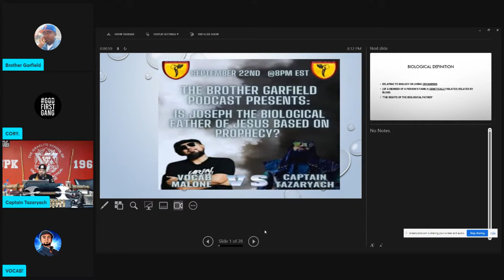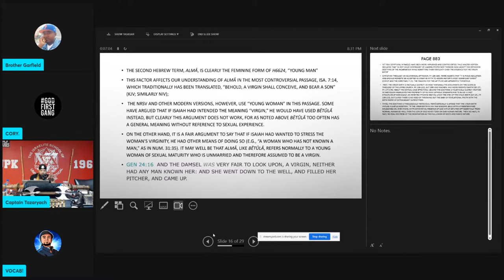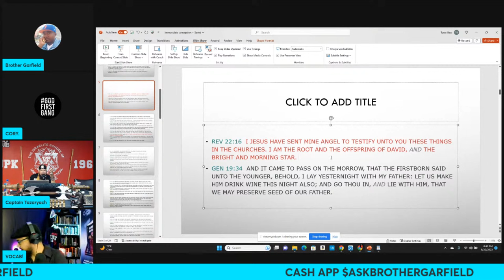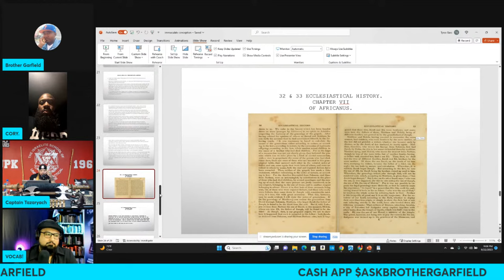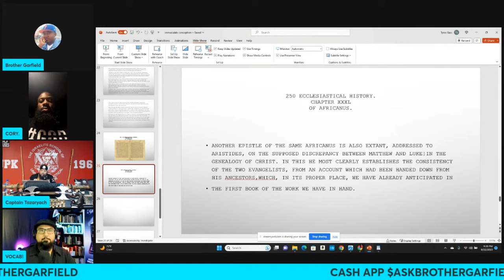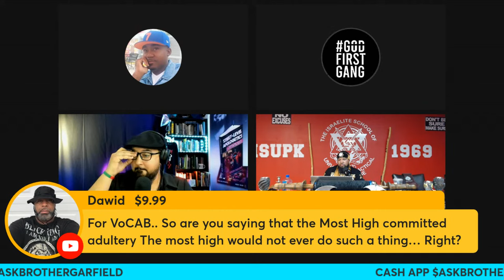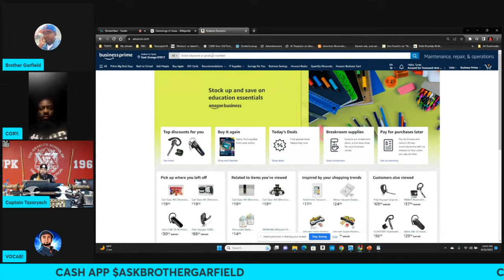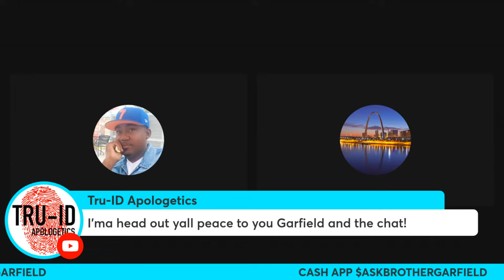CAPT TAZARYACH VS VOCAB MALONE LIVE "IS JOSEPH THE BIOLOGICAL FATHER OF JESUS BASED ON PROPHECY"?